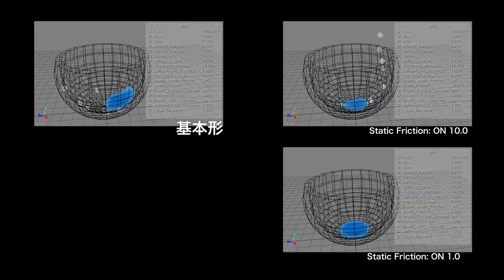SPH その5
パラメータ違い